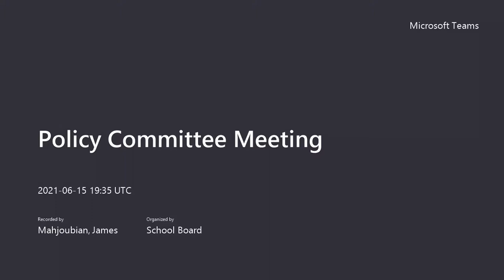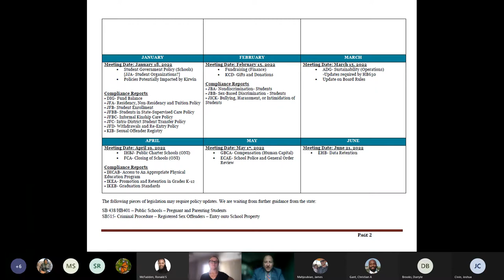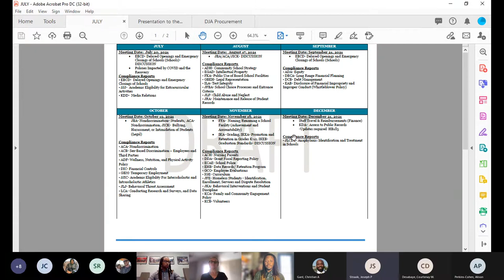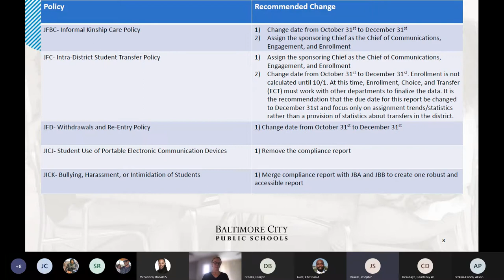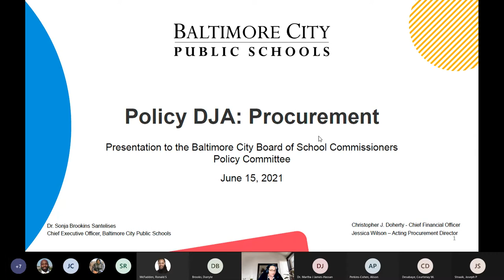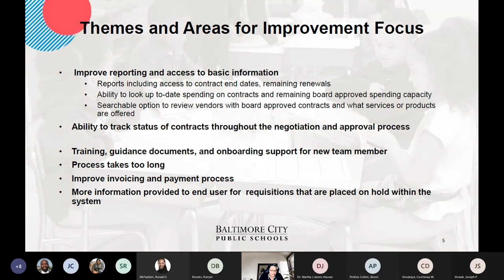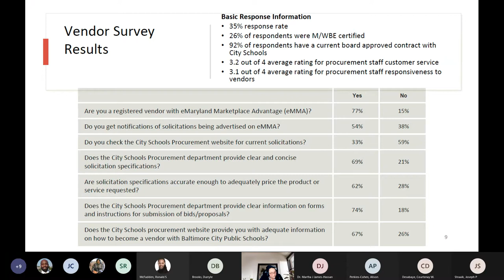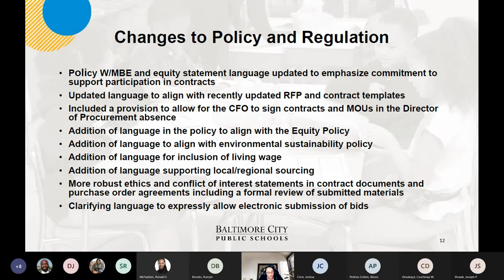June 15, 2021 Policy Committee Meeting